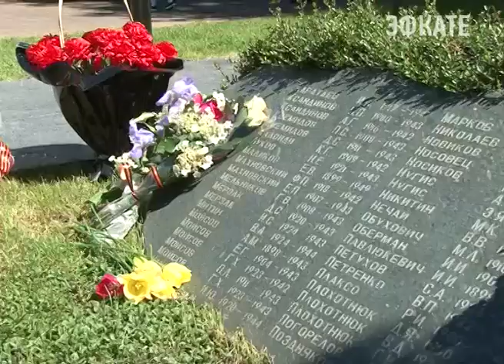Курорт "Горки город" поздравил ветеранов. Новости Эфкате Сочи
День Победы отметили и в Красной Поляне. Жители сочинского посёлка приняли участие в митинге, возложили цветы к обелискам и прошли в колонне «Бессмертного полка». А настоящий праздник ветеранам устроил Всесезонный курорт «Горки Город».

Во дворе 65 школы собрался практически весь посёлок. Чествовать героев Победы пришли сотни семей. 187 краснополянцев не вернулись с боевых полей во время Великой Отечественной. Тех, же кто боролся с фашистскими захватчиками осталось 8 человек. Из года в год героев почитают возложением цветов к мемориалам и обелискам и минутой

молчания.Вот уже второй год жители Красной Поляны участвуют в акции «Бессмертный полк».

Сочи. Новости.
Телеканал Эфкате.